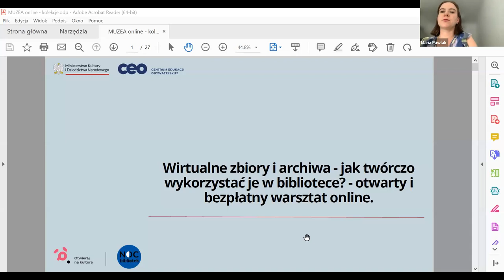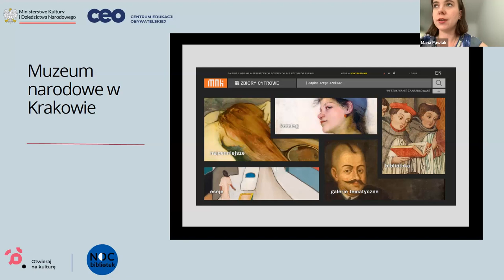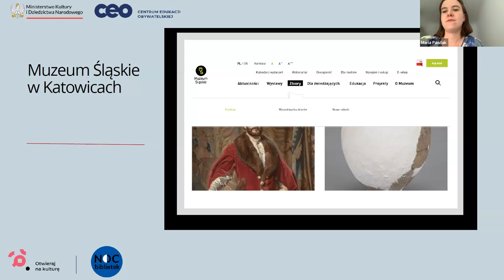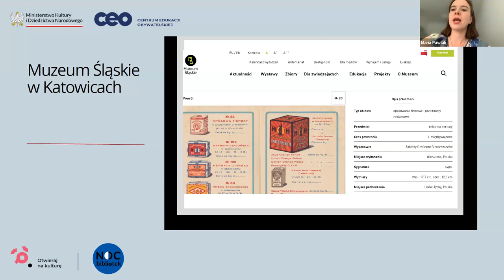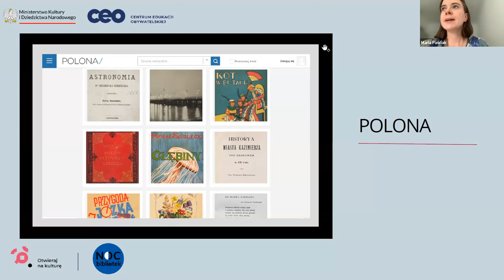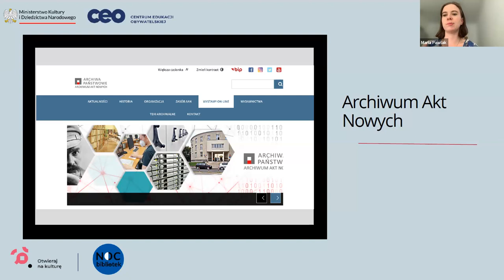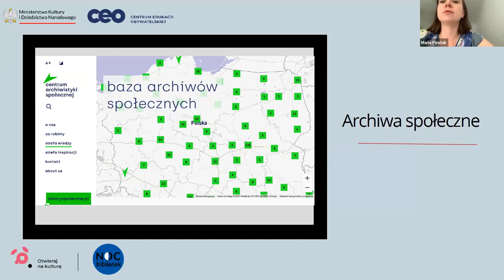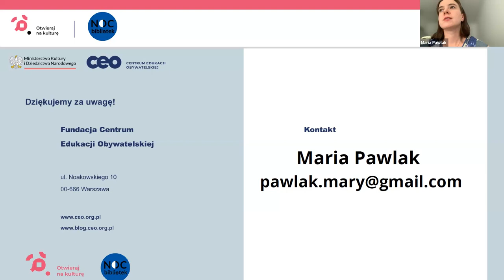Wirtualne zbiory i archiwa - jak twórczo korzystać z nich w bibliotece?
Dzięki webinarium dowiesz się jak korzystać z cyfrowych zbiorów, archiwów, źródeł i materiałów ogólnodostępnych w sieci. A także co można z nimi robić, jak wykorzystać je do zajęć/ warsztatów/ spotkań z osobami w różnym wieku w twojej bibliotece.
Poznasz różne polskie instytucje, które prowadzą działalność w sieci, tworzą archiwa cyfrowe i digitalizują obiekty muzealne.

Temat przybliżyła:
Maria Pawlak - historyczka, edukatorka, trenerka, koordynatorka projektów z 10 letnim stażem pracy w wielu warszawskich instytucjach kultury. Od lat współpracuje z muzeami (Muzeum Historii Żydów Polskich Polin, Muzeum Historii Polski, Muzeum Józefa Piłsudskiego w Sulejówku, Muzeum Warszawy), organizacjami pozarządowymi jako prowadząca i tworząca projekty historyczne dla dzieci i młodzieży a w nich warsztaty, wydarzenia, szkolenia i spotkania.
W 2023 została stypendystką MKiDN. W ramach swojego działania realizuje projekt - „Wirtualne archiwa i zbiory - nowy głos o przeszłości dla przyszłości”.